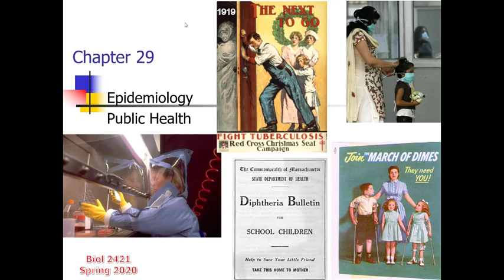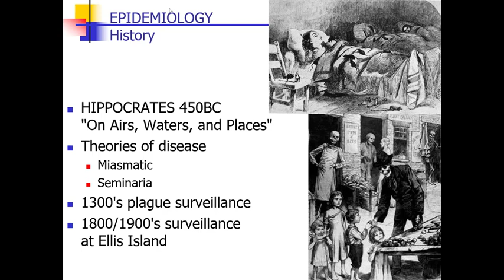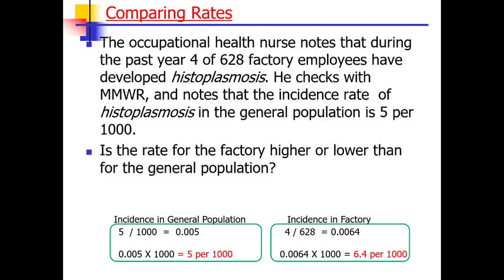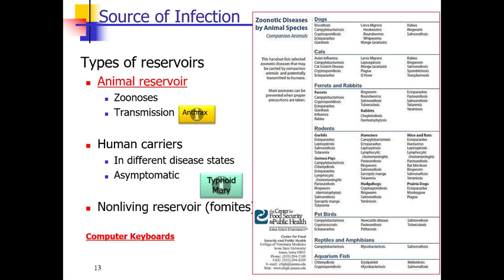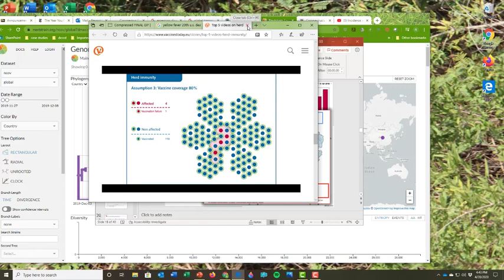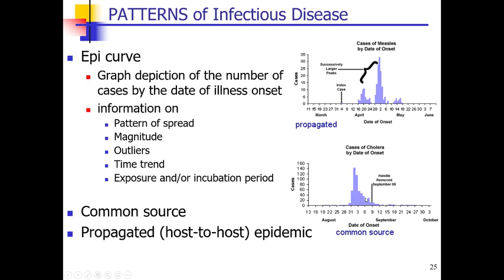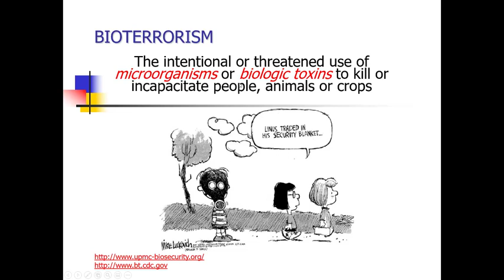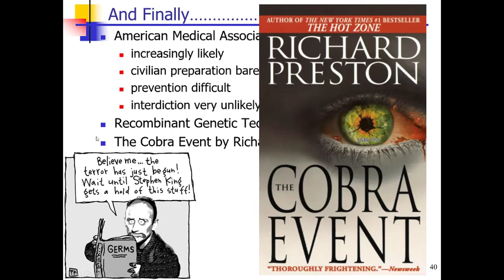ch29 Epidemiology/public health and bioterrorism